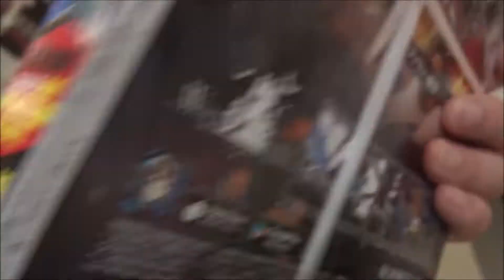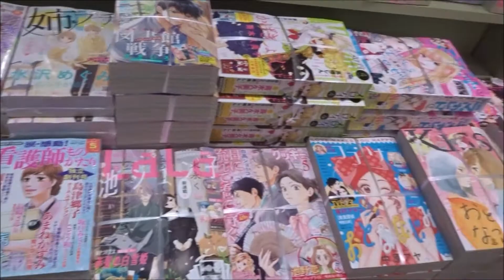週刊少年サンデー 2020年20号「名探偵コナン 緋色の弾丸」【小学館】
500万回再生達成
918万1246再生(2020.1.1.)
3年間で動画1万本
Hiroshima Prefecture
Itsukushima Shrine
 毎日投稿
広島youtuber
次世代 youtuber
１日10万回再生
１００万回以上再生されている動画、チャンネル